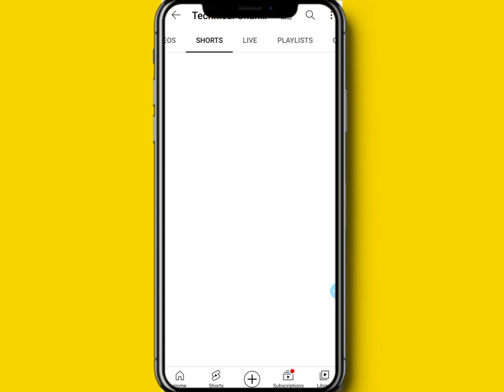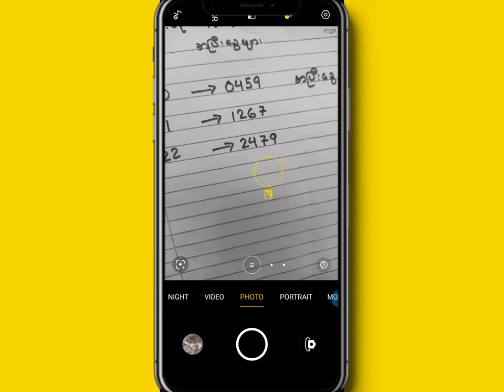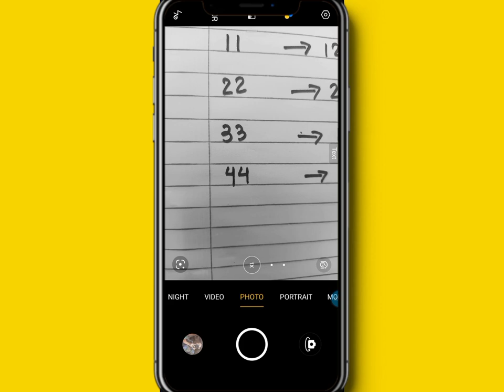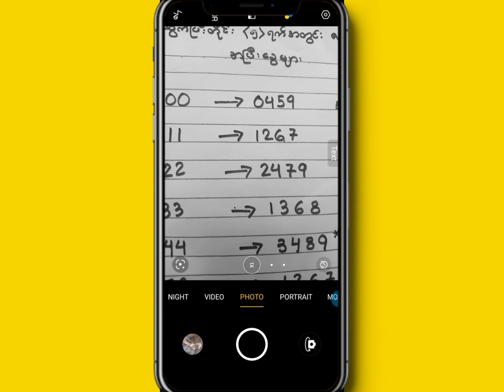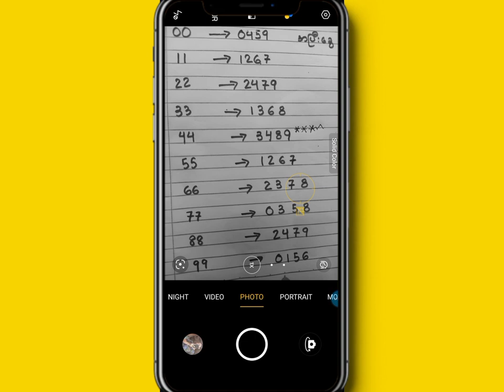အပူးကျပြီးတိုင်းမှာ ဇတိုးလိုက်ပေးရမယ့် အပြီးခွေ မွေးထိုးဂဏန်း အောင်စေ